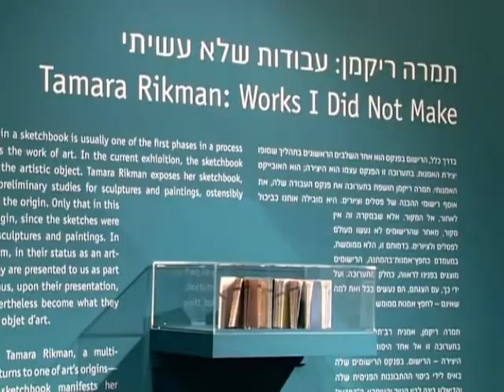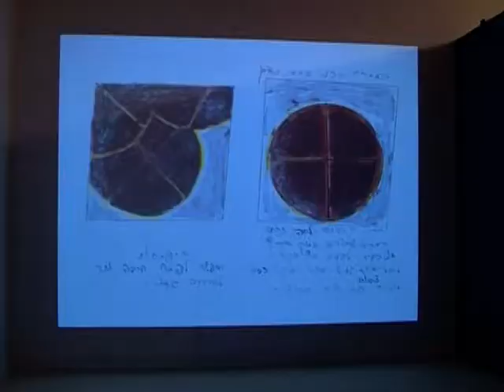BERNHIMER-M.mpg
שתי התערוכות חדשות שמוצגות במוזיאון הפתוח בתפן פותחות בפנינו את המגירות הפרטיות ופנקסי הרישום של שני האמנים פרנץ ברנהיימר ותמרה ריקמן, סקיצות ותרשימי ההכנה לעבודות, ציורים ופסלים, שחלקם לא מומשו בחומר ואינם מוצגים לקהל בדרך כלל.

בתערוכתו של פרנץ ברנהיימר מוצגים 56 רישומים של דיו, עפרונות, פחם, שעווה וכן רישום בצבעי אקוורל, כולם  על נייר בגדלים של רבע וחצי גיליון אשר בוצעו על פי סקיצות מפנקסי הרישום. בנוסף יוצגו כ- 50 רישומים.